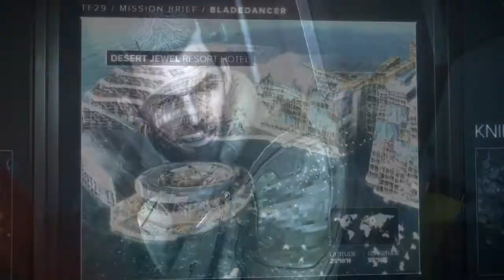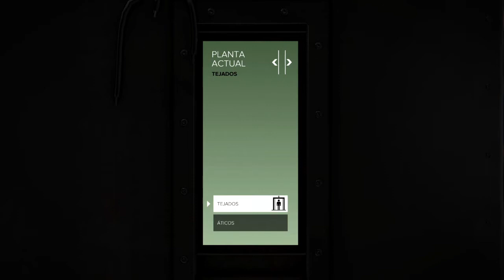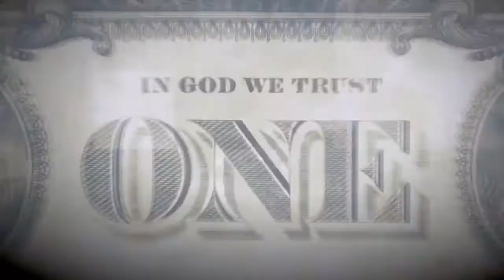Deus Ex Mankind Divided Parte 1 Gameplay español ps4 Empezamos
Muy buenas gente, ya estamos en el pedazo gameplay deDeus Ex Mankind Divided, la verdad es que esta muy guapo y hace tiempo que lo tenia en mi lista de deseados desde ps4.

Deus Ex es una serie de videojuegos de rol de acción y disparos en primera persona desarrollados por Ion Storm y Eidos Montréal. Los videojuegos se ambientan en el siglo XXI, centrándose en temas futuristas y del mundo del cyberpunk, así como el desarrollo de tecnología avanzada y sus efectos en el mundo. También se caracteriza por el mundo de las teorías conspirativas y los conflictos entre organizaciones secretas que desean controlar el mundo, como los Iluminati, la FEMA, Los Templarios, entre otros.

Únete a mi comunidad en ps4 busca: tonicvonline

Canal de youtube dedicado a los videojuegos y a los amantes de los mismos, la idea es pasarlo bien y que la gente que visite mi canal que pase un rato entretenido y agradable.

Subo todo tipo de gameplay comentados en español especialmente los que a mi me gustan y de las siguientes consolas: PS4, Xbox360, WiiU, PS3, Xbox one, PC